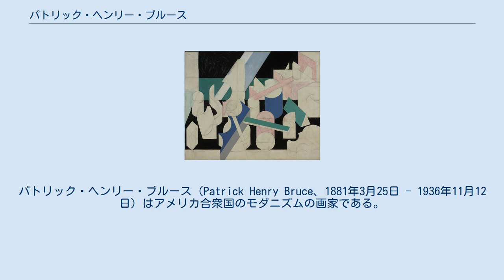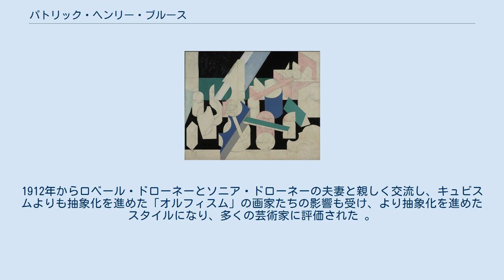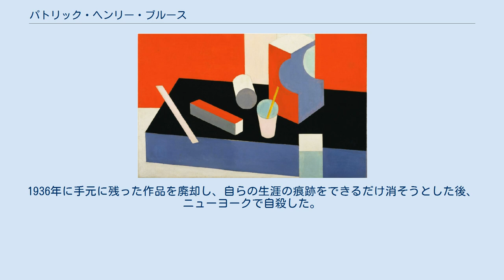パトリック・ヘンリー・ブルース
パトリック・ヘンリー・ブルース（Patrick Henry Bruce、1881年3月25日 - 1936年11月12日）はアメリカ合衆国のモダニズムの画家である。
 バージニア州キャンベル郡に生まれた。
独立戦争時にバージニア植民地の指導者として知られる、パトリック・ヘンリーを先祖に持ち、南北戦争で資産は減らしたが、かつては3000人の奴隷を使って農園を経営したファミリーの出身であった。
不動産の会社で働きながら、1898年にリッチモンドの美術クラブの夜間コースで絵を学んだ。
1900年に描いた絵が残されている。
 1902年にニューヨークに移り、ウィリアム・メリット・チェイスやロバート・ヘンライ、ケネス・ヘイズ・ミラーらに学んだ。
1904年までにはパリに移り、パリには1933年まで滞在した。
1908年の作品にはルノワールやセザンヌの影響が見られたが、徐々にモダニズムの絵画のスタイルに変わっていった。
アンリ・マティスが1908年から1911年まで教えた「アカデミー・マティス」の最初の学生の一人となった。
 1908年から、サロン・ドートンヌに毎回、出展するようになり20世紀初頭の多くの指導的な前衛画家と知り合った。
1912年からロベール・ドローネーとソニア・ドローネーの夫妻と親しく交流し、キュビスムよりも抽象化を進めた「オルフィスム」の画家たちの影響も受け、より抽象化を進めたスタイルになり、多くの芸術家に評価された 。
 第一次世界大戦とその後の不景気でパリでしていた美術品の商売もうまくいかなくなり、健康も害して、1933年にアメリカに帰国した。
1936年に手元に残った作品を廃却し、自らの生涯の痕跡をできるだけ消そうとした後、ニューヨークで自殺した。